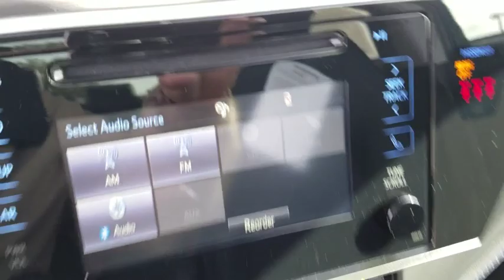2019 Toyota Corolla Jacksonville, Arlington, Orange Park, Nocatee, Palencia, FL KP906965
New 2019 Toyota Corolla available in Jacksonville, Florida at Coggin Toyota (Ave). Servicing the Arlington, Orange Park, Nocatee, Palencia, FL area.

28/35 City/Highway MPG
Wheels: 17 x 7.0 Machined Alloy,Front Sport Bucket Seats,Fabric Seat Trim w/SofTex,Radio: Entune Audio w/6.1 Screen,4-Wheel Disc Brakes,6 Speakers,Air Conditioning,Electronic Stability Control,Front Bucket Seats,Spoiler,Tachometer,ABS brakes,AM/FM radio,Automatic temperature control,Brake assist,Bumpers: body-color,CD player,Delay-off headlights,Driver door bin,Driver vanity mirror,Dual front impact airbags,Dual front side impact airbags,Front anti-roll bar,Front reading lights,Front wheel independent suspension,Fully automatic headlights,Heated door mirrors,Illuminated entry,Knee airbag,Leather steering wheel,Low tire pressure warning,Occupant sensing airbag,Outside temperature display,Overhead airbag,Panic alarm,Passenger door bin,Passenger vanity mirror,Power door mirrors,Power steering,Power windows,Radio data system,Rear anti-roll bar,Rear seat center armrest,Rear window defroster,Remote keyless entry,Speed control,Speed-sensing steering,Split folding rear seat,Steering wheel mounted audio controls,Telescoping steering wheel,Tilt steering wheel,Traction control,Trip computer,Turn signal indicator mirrors,Variably intermittent wipers,Front beverage holders,Front Center Armrest w/Storage,Exterior Parking Camera Rear,Auto High-beam Headlights,Distance pacing cruise control: Dynamic Radar Cruise Control